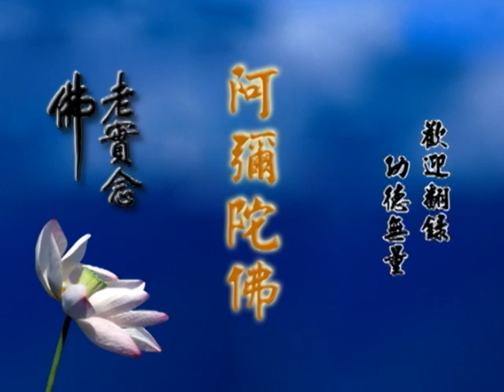淨空老和尚除夕祝福開示